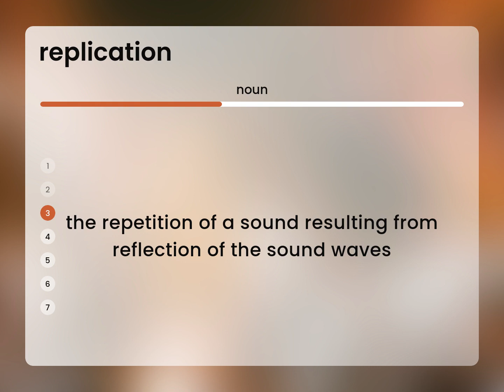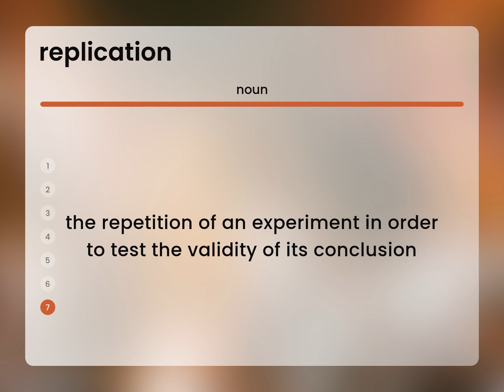Replication — definition of REPLICATION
What is REPLICATION definition?

Susan Miller (2023, March 1.) Replication in the dictionary